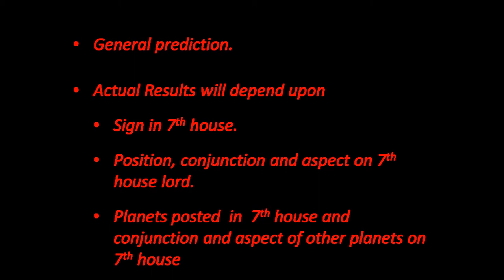मेरा जीवन साथी कैसा होगा, क्या करेगा, How Will Be My Life Partner for Aries, Taurus, Gemini, Cancer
How will be my life partner, what will be his traits, what life partner will do, and what will be my compatibility.
General questions are मेरा जीवन साथी कैसा होगा, मेरा जीवन साथी कैसा दिखेगा, मेरा जीवन साथी क्या करेगा, मेरा जीवन साथी कैसा होगा,   मेरा पति कैसा होगा, मेरी पत्नी कैसी होगी, मेरा पति क्या करेगा, मेरी पत्नी देखने में कैसी होगी
God has made husband and wife as a complete unit.  If we understand what are the traits of my life partner then we can make an effort to adjust accordingly.
A sincere effort has been made to explain this in a very simple language by Astrological means. Since the video  timing was going to be around 50 minutes so the video has been divided in three parts. Each part covers four signs. You have to just check what is the sign in your chart in Lagna and go for related video.
This is based on only Sign in your 7th House. You will find maximum of the traits as said will be true. Variation is due to other factors such as position of 7th Lord and planets posted in 7th house. Unlimited combinations are there but we are giving a simple analysis based on Sign in 7th House.
Based on interest of people, I will be working to give you a video on effect of planet posted in 7th House.
Any personal query may be asked by comment section, email or phone.

Om Ganpate Namah